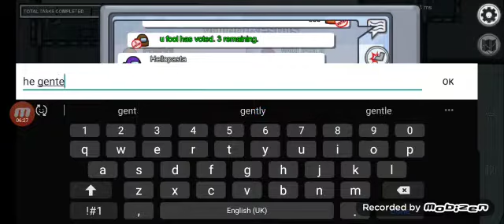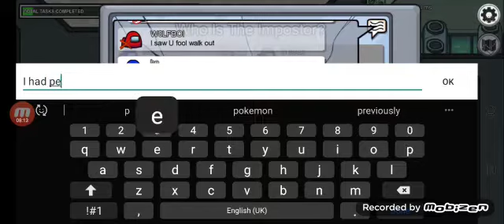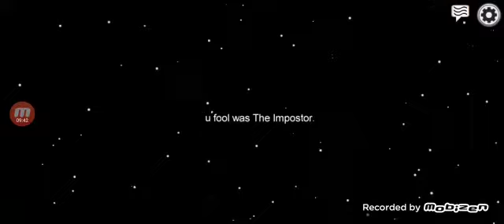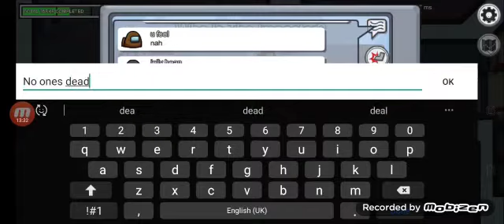Me & The Bois playing Among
legit. no chill on that laugh
Im the one that says "I finished my task and I was like hmm"

sub is u want,
like the video if u want
enjoy this 13 minute long video of quality "Golden" Comedy.